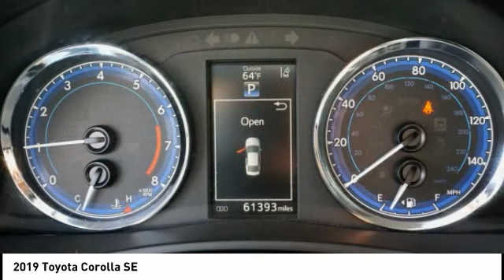Used Toyota Corolla For Sale in Orange County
2019 Toyota Corolla SE

1400 North Tustin Ave.